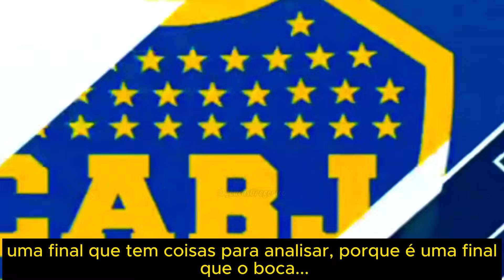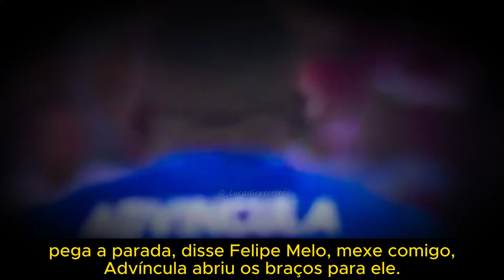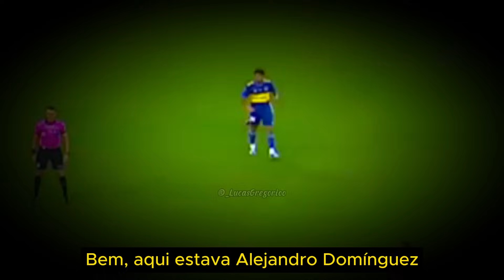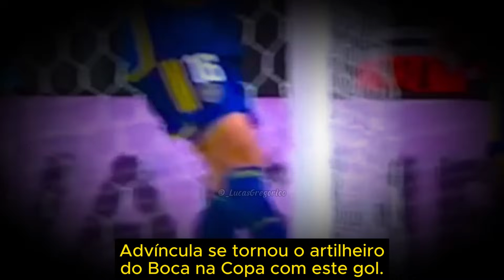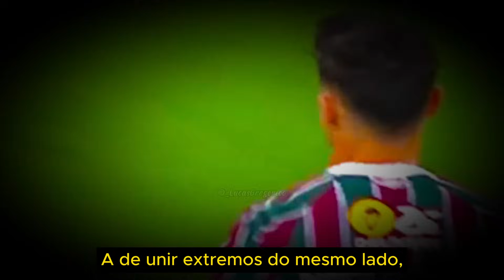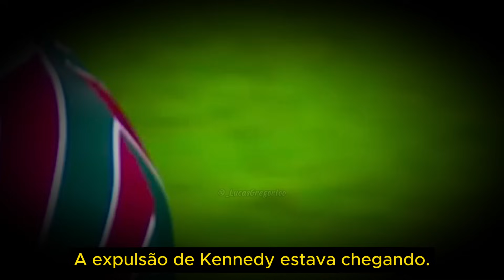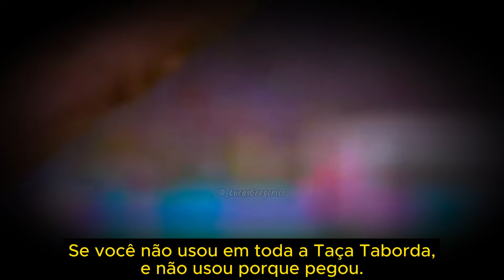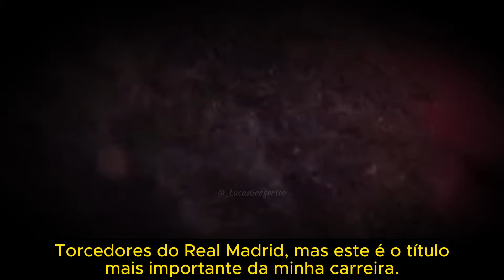ARGENTINOS SE RENDEM AO FLUMINENSE E PEDEM CANO NA SELEÇÃO